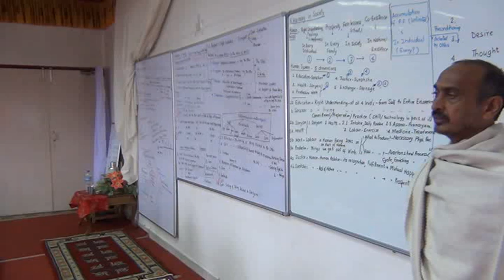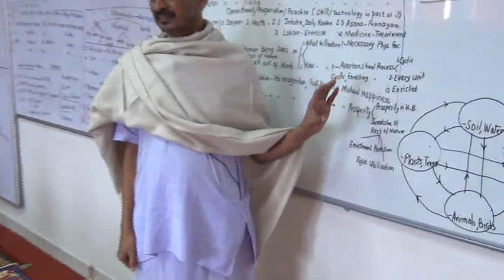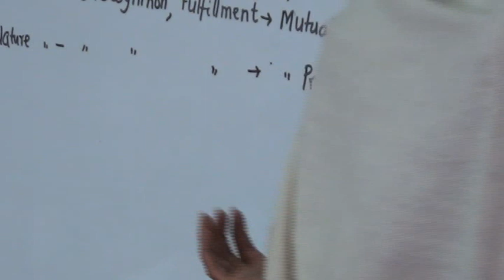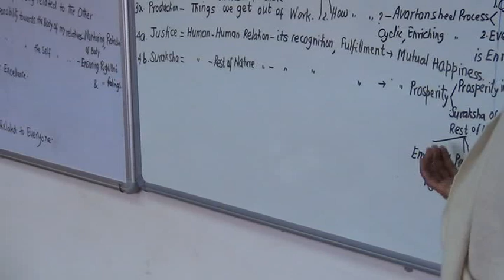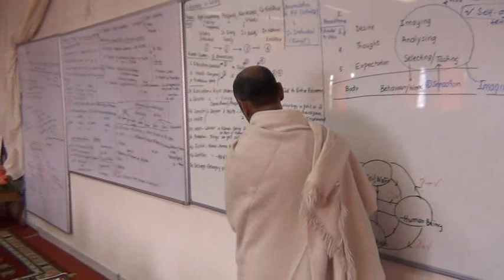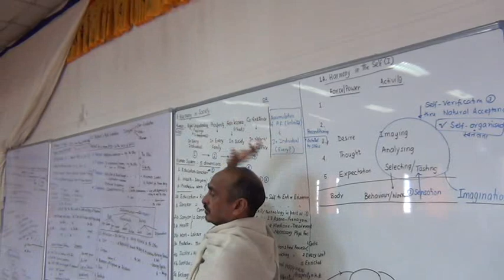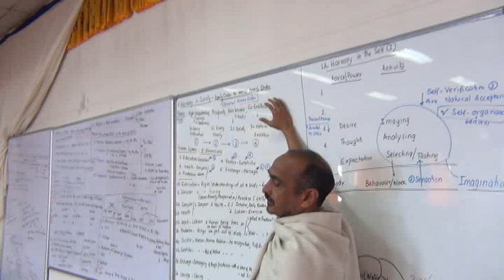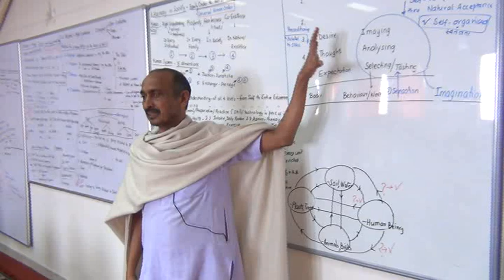3 0 Society 7